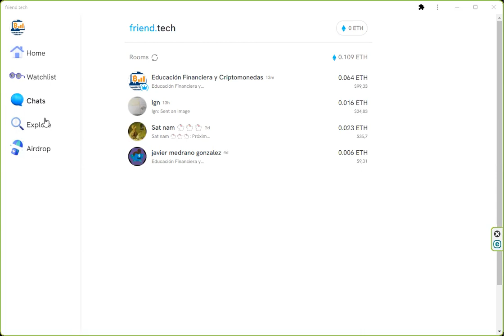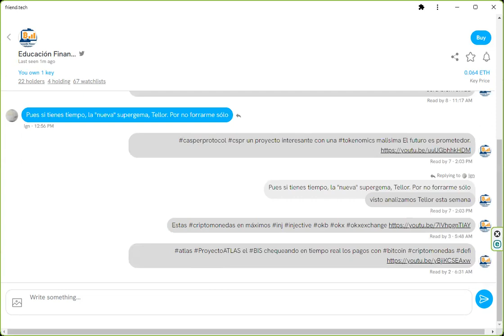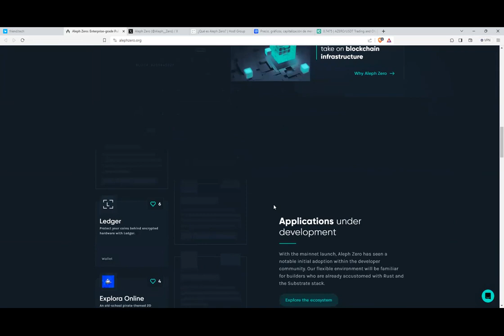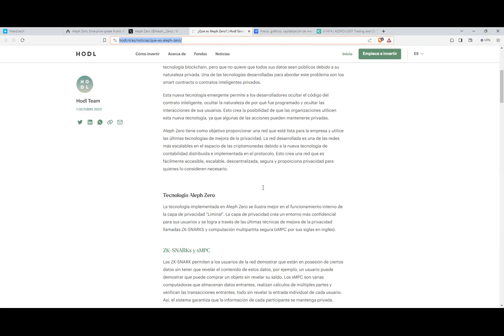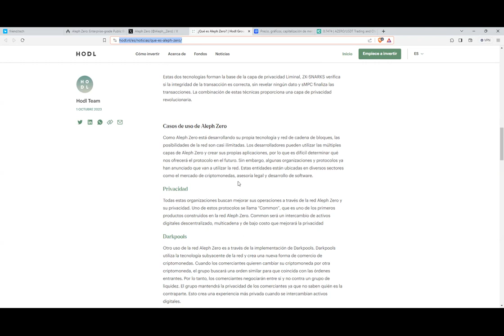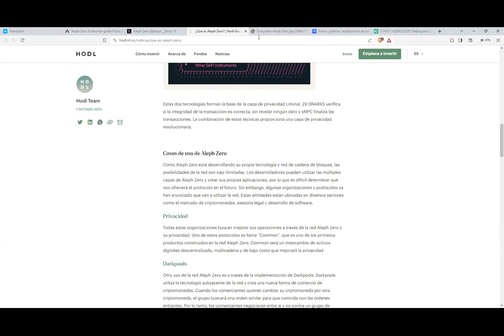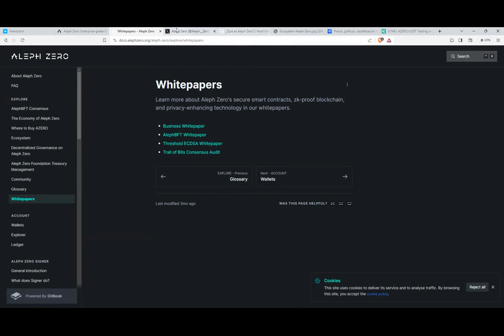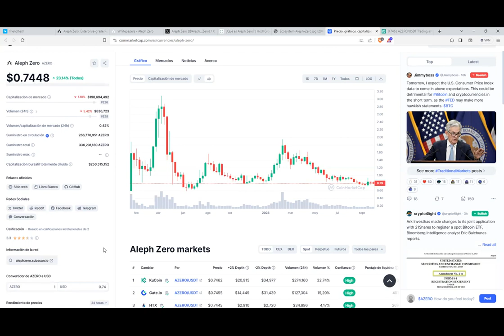confidencialidad@AlephZero$AZERO ProofofStake pos public